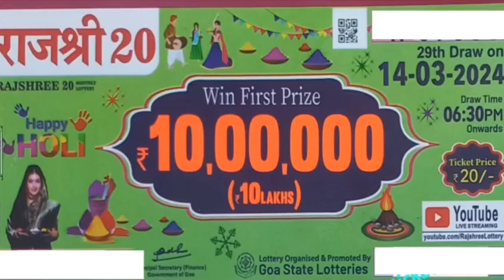Goa State Rajshree 20 Lottery Result 14.03.2024 Today | rajshree lottery today live draw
goa state lottery live result
goa state lottery live
goa state lottery live result today
goa state lottery live today result
goa state lottery result today
goa lottery live result today
goa lottery live result
rajshree 100 monthly lottery
rajshree 100 monthly lottery result
rajshree 200 monthly lottery today
rajshree 1000 monthly lottery result today
rajshree 200 monthly lottery result live
rajshree lottery result
rajshree lottery live result
rajshree lottery kaise khele
rajshree lottery kaise dekhe
rajshree lottery kaise nikale
how to win rajshree lottery
new lottery ticket 2024
bumper lottery
rajshree bumper lottery result
rajshree bumper lottery live result
rajshree lottery
rajshree lottery sambad
rajshree holi bumper lottery
holi bumper lottery result
holi bumper 2024
rajshree lottery online
rajshree lottery live today
rajshree lottery how to buy
rajshree lottery lohri bumper
rajshree lottery bumper live

rajshree lottery bumper draw
rajshree lottery bumper 2024